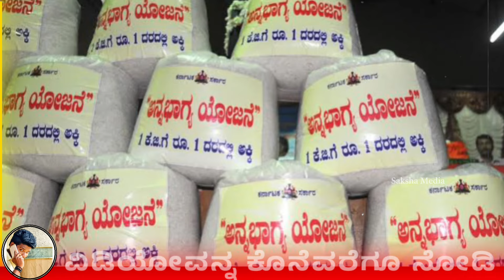ಗೃಹಲಕ್ಷ್ಮೀ ಯೋಜನೆ 3 ಕಂತು ಬಂತು, Gruhalaxmi Scheme Update, ಗೃಹಲಕ್ಷ್ಮೀ ಯೋಜನೆ 6000 ಹಣ ಬಿಡುಗಡೆ, Congress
Saksha Media

gruhalakshmiupdates
gruhalakshmiupdateskannada
gruhalakshmischeme
gruhalakshmiyojane
gruhalakshmilatestupdates
gruhalakshmiimportantupdates
gruhalakshmiupdatesinkannada
ruhalakshmiupdates gruhalakshmiupdatesinkannada gruhalakshmi11thmonthupdates ⁠⁠ ⁠ ⁠